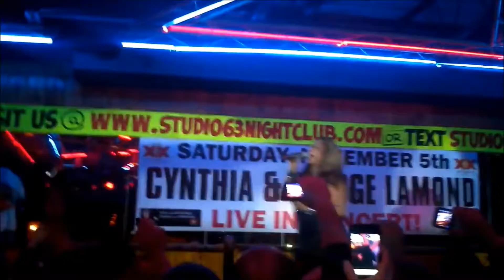Cynthia performing "Endless Nights" Live in Chicago 2011